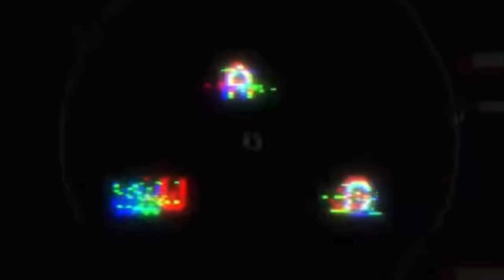Pahadi Haldi mehandi // jhoda chachri 😍 //Bhawnachuphal